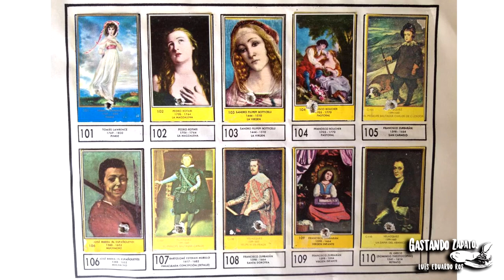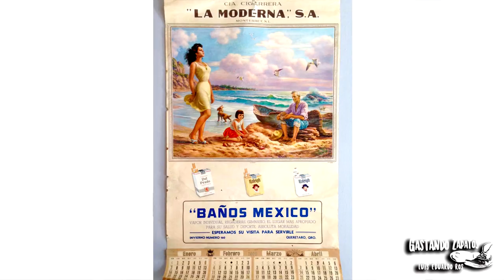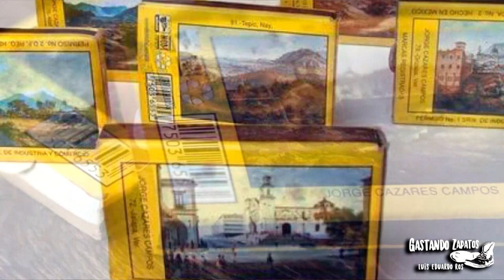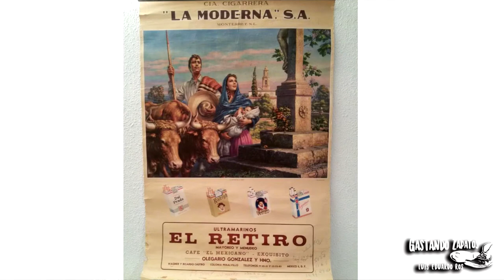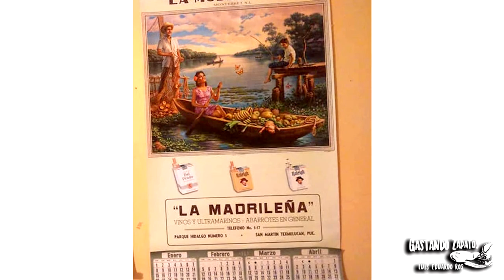Jesús Helguera...Pintor nacido en Chihuahua